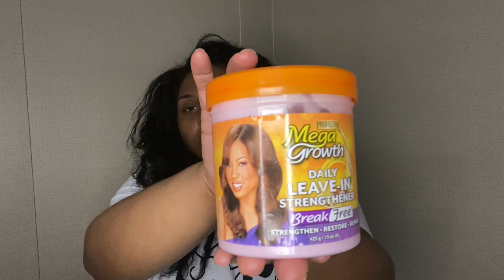Braid Out MAINTENANCE | Braid out on DRY HAIR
Hi Loves,
This is quick video sharing how I brought my old tired braid out back to life.